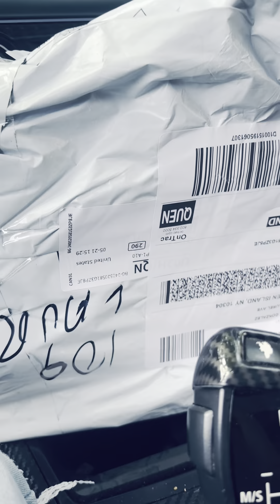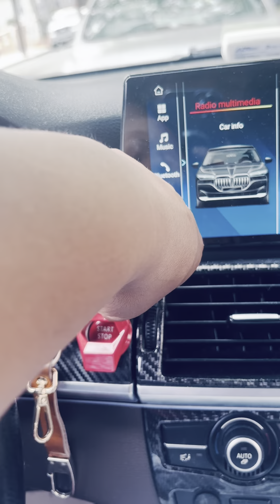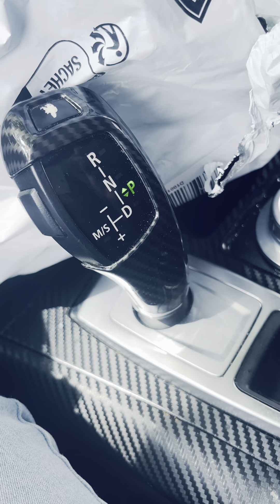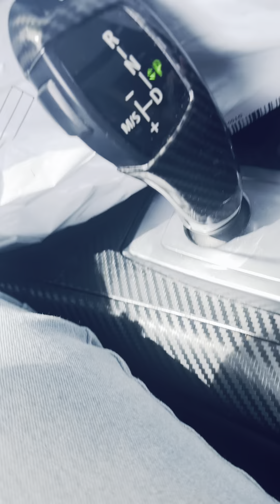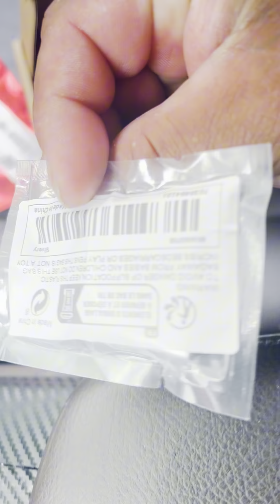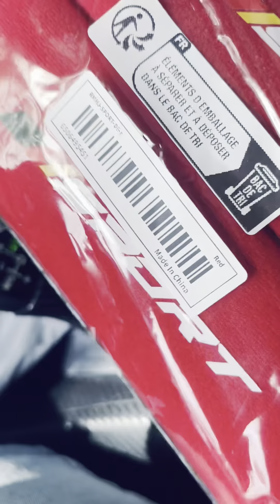MIs primeras Inpresiones de comprar en TEMU ❇️🤭 para mi carro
👀❇️🔥HOLa amigos y subcritores de my canal  espero y les  guste  este tipo de contenido❤️🫡